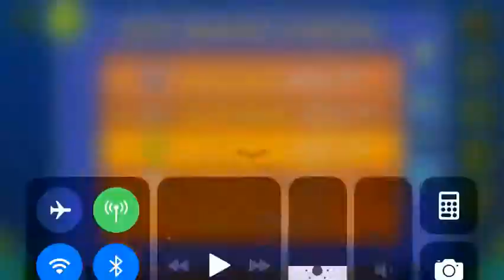Digital Resistance (All Coins)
1st Coin: 0:23. Don’t jump to get the coin.

2nd Coin: 0:38. Drop down to get the coin.

3rd coin: 0:51. Zag past the portals and the saws to get the coin.